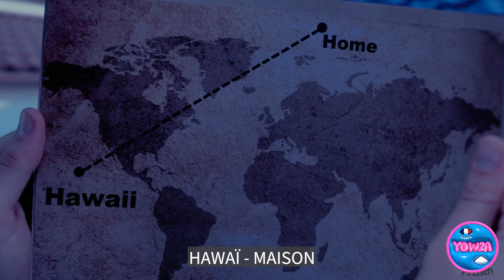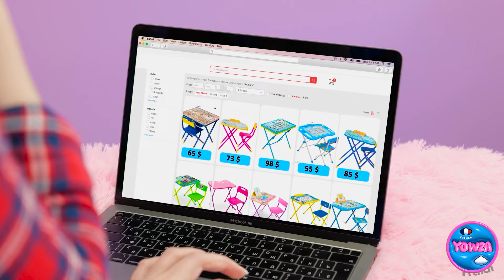GUIDE ULTIME POUR LES PARENTS ⚡️ Meilleurs Gadgets, Astuces et Conseils pour les Parents par YOWZA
🌟🎉 Préparez-vous pour le grand huit ultime de la parentalité ! Notre vidéo est un mélange fou d'astuces parentales, de moments hilarants et d'amour débordant. Dans cette vidéo extravagante et à mourir de rire, nous explorons les aventures extraordinaires de la parentalité, à la manière de Willy Wonka. C'est un voyage parental fantastique et hilarant que vous ne trouverez nulle part ailleurs. 🍬😂

Quelle est votre astuce parentale préférée? Faites-le nous savoir dans les commentaires ci-dessous.